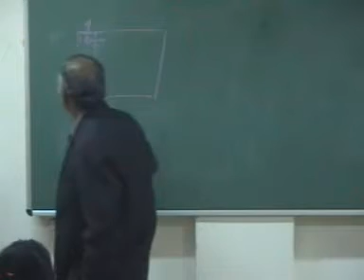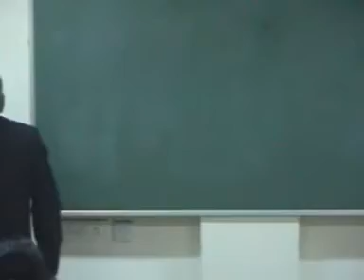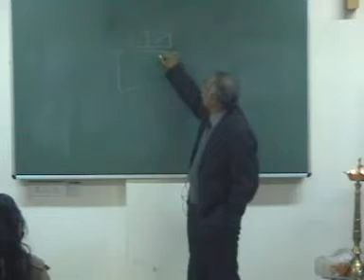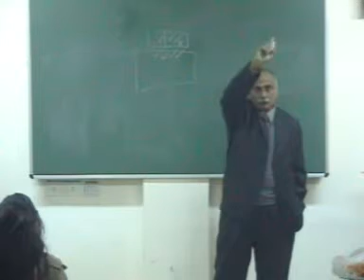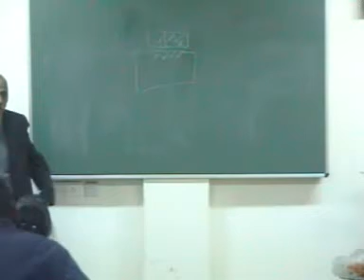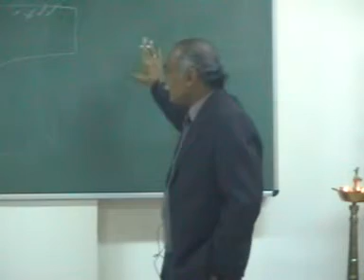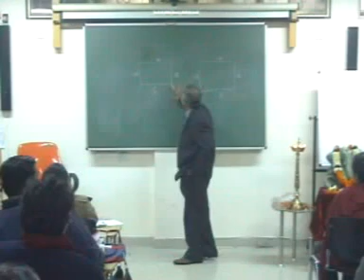Vaastu Workshop Part-22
Part 13 of Vaastu Workshop done by Pandit Gopal Sharma